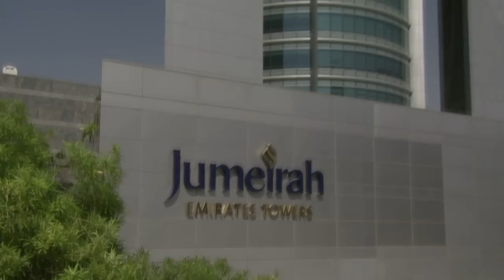Jumeirah Emirates Towers welcomed the Christie's Auction events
Christie's, the world's leading art business which specializes in auction and private sales, once again held their annual event at Jumeirah Emirates Towers hotel, Dubai. At the 2011 event, the collection of Elizabeth Taylor jewels were spectacularly on display at the public exhibition held at Jumeirah Emirates Towers. At the 2011 event, Christie's also auctioned Modern and Contemporary Arab Art which complimented the imaginative and exhilarating settings of the hotel that is set aside some of the most breathtaking views of the Dubai city skyline.

The Jumeirah Emirates Towers hotel is also perfectly designed to meet the requirements of any event or conference, from company business meetings to major banquets, receptions, social functions and weddings. Whether you are an experienced meetings planner or planning an event for the very first time, our dedicated event management team will be on hand to help you plan and supervise your event, meeting or conference with precision. We understand what success means and we know how to deliver it.